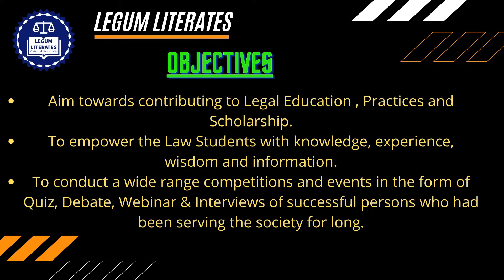Intro of LEGUM LITERATES - Vision of Knowledge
Hello everyone.

Welcome to the platform of Legum Literates.

Legum Literates is an organization run by Legal Professionals, Academicians as well as Students who aim towards contributing to Legal Education, Practices, and Scholarship. We look after the law students' welfare by empowering them with the knowledge, experience,  wisdom, and information. We conduct a wide range of Competitions and Events from Quiz, Debates, Webinars, and Interviews of successful candidates who qualified in Legal Services, Civil Services, and Judicial Services, including those who had been serving the society for long.

Legum Literates is a platform created to channelize the interests, talent
research in favor of law students by broadening their horizon as they are the
the very foundation of the legal fraternity, who will serve society in the future.

Regards,
Legum Literates.